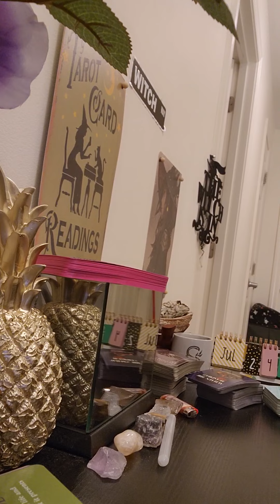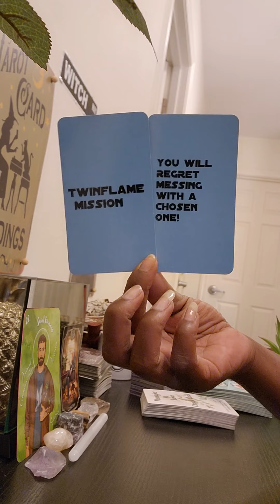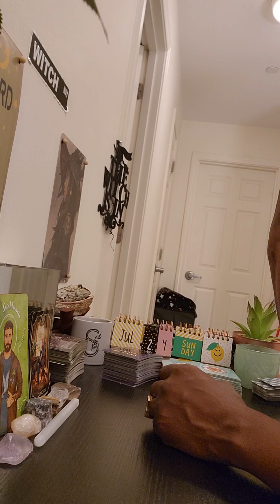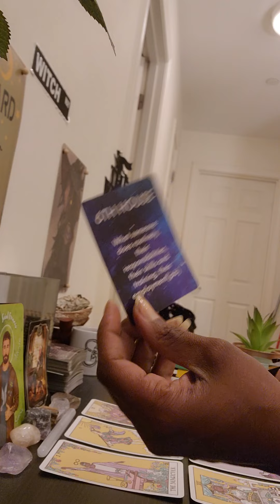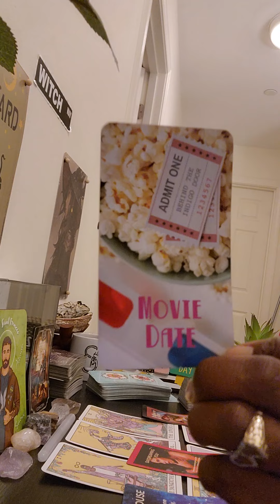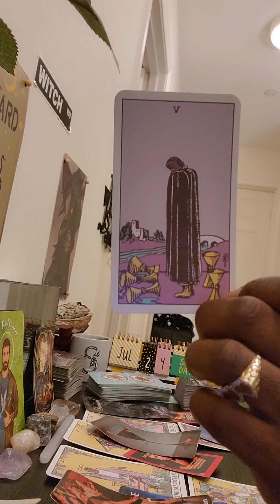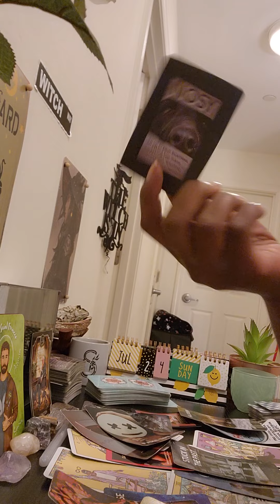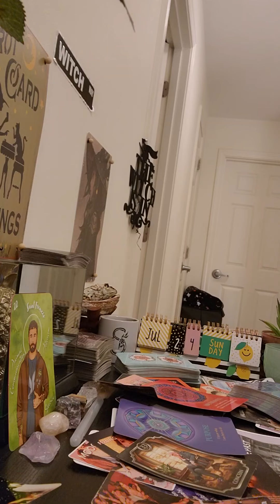Divine Masculine💪🏾👑: ⚠️ Your real DF vs your false DF exposed 😳⚠️ Who's father is this🤦🏾‍♀️stressed😬